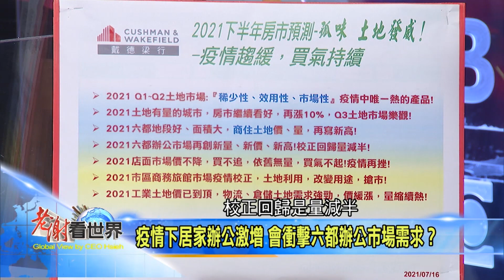【老謝看世界】搶先看2021.7.17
來賓：戴德梁行董事總經理 顏炳立

✔內外利空夾擊 投資中國風險升溫？
✔兩大黑天鵝亂市 顏炳立解讀房市！
✔投資人投機客想賺錢 顏炳立建議？
✔台積利空台股痛失萬八 下週觀盤？